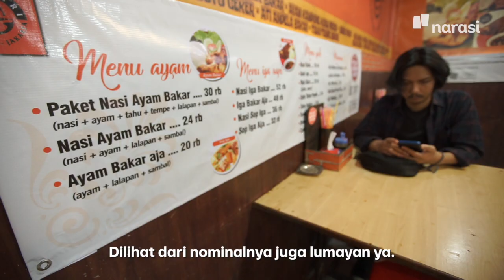Rp100.000 Dapet Apa aja di Jaksel dan Jaktim (Official Trailer) | Namanya Juga Lyfe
Kalian tim mana, ngabuburit di Jaksel atau Jaktim? Drop jawaban kalian di kolom komentar. Selengkapnya di YouTube Narasi  | NamanyaJugaLyfe

(Narasi)